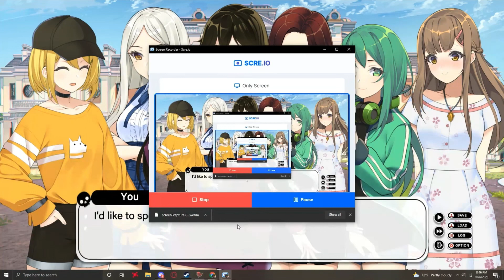Find love or die trying |the girls